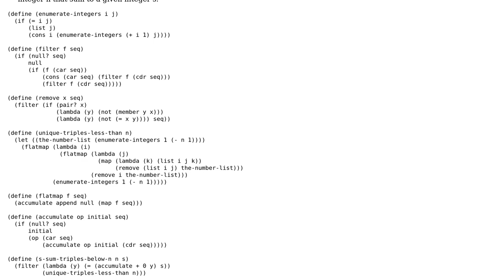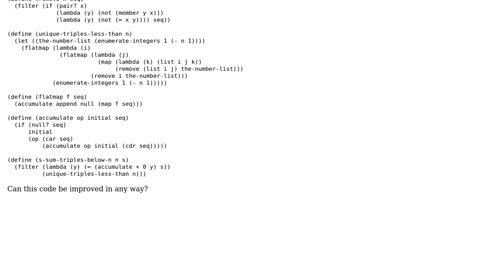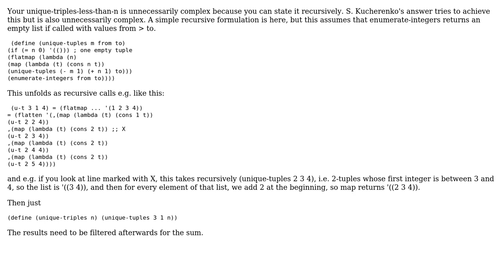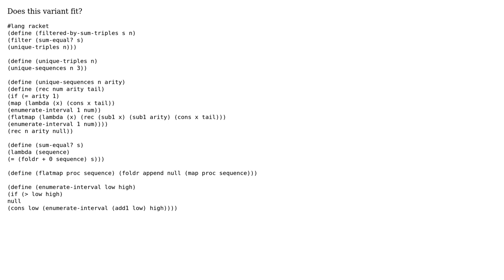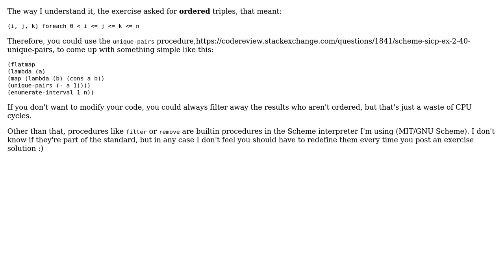Code Review: Find all distinct triples less than N that sum to S (3 Solutions!!)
Code Review: Find all distinct triples less than N that sum to S

With thanks & praise to God, and with thanks to the many people who have made this project possible! | Content (except music & images) licensed under CC BY-SA | Music | Images & others | With thanks to user syb0rg user S. Kucherenko user rahmu user jaresty user antti.huima and the Stack Exchange Network Trademarks are property of their respective owners. You are responsible for your own actions.